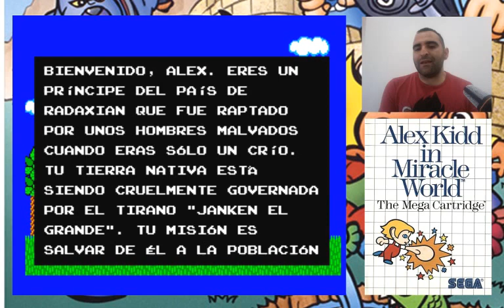GamePlay Master System - Alex Kidd in Miracle World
Este juego marcó un antes y un después en mi afición por los videojuegos, a pesar de que el juegos es de 1986, yo jugué en 1991, y venía en la memoria de mi master system 2, luego jugué a muchos juegos de master system,  una vez pasada la generación, pude contemplar en que el primer juego que jugué en esta consola fue el mejor de la consola, claro que es mi opinión personal, yo soy de los que piensan que si este personaje se hubiese cuidado, y se hubiese enfocado bien, hoy sería la mascota de Sega, todo esto sin desprestigiar a Sonic, que también fue un juegazo y sigue con su saga.

Salud.